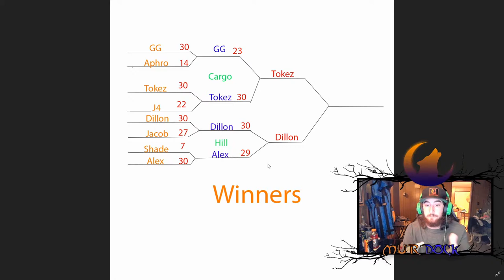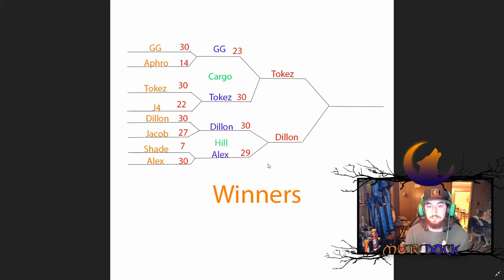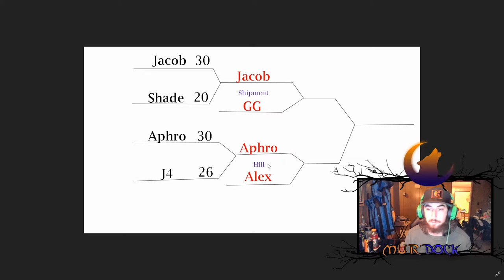Top 10 Review! Round 2